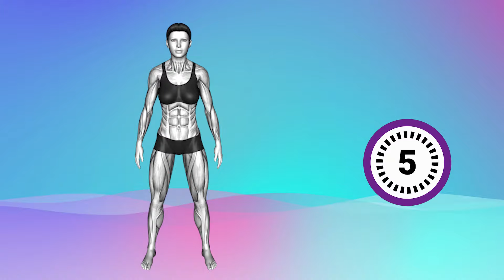Best Hanging Belly Exercises ➜ 30-Minute STANDING Workout How To LOSE BELLY FAT in 2 week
Get Rid OF 'Hanging Belly'➜ 30-min FLABBY STOMACH Standing Workout | How To LOSE BELLY FAT in 1 Week

Are you over 50 and struggling with a hanging belly? Don't worry, you're not alone! Hanging belly occurs when excess fat accumulates around the lower abdomen, often creating a noticeable pouch. To tackle this, it's essential to reduce overall body fat through a combination of lower-calorie intake and targeted exercises.

This special 30-minute STANDING workout is designed just for you, focusing on effective belly fat loss within just 2 weeks. Remember, persistence is key. These exercises are simple, require no equipment, and can be done right from the comfort of your home. Ready to see amazing results? Let's get started!

Video Chapters:
00:00 - Intro
00:06 Exercise 1
00:58 Exercise 2
01:51 Exercise 3
02:44 Exercise 4
03:37 Exercise 5
04:29 Exercise 6
05:22 Exercise 7
06:14 Exercise 8
07:07 Exercise 9
08:00 Exercise 10
08:54 Exercise 11
09:46 Exercise 12
10:38 Exercise 13
11:31 Exercise 14
12:24 Exercise 15
13:16 Exercise 16
14:09 Exercise 17
15:02 Exercise 18
15:54 Exercise 19
16:47 Exercise 20

Sitting for long hours can significantly slow down your metabolism and decrease your body's ability to burn fat. The good news? By simply standing and moving more, even during work hours, you can boost your fat-burning efficiency. Committing to just 30 minutes of daily exercise can make a profound difference. Our concise and impactful fat-burning abdominal workouts are designed for both women and men and can be done right at home. They're specifically crafted to help you shed body fat and achieve a flatter, more toned tummy.

►Relevant hashtags